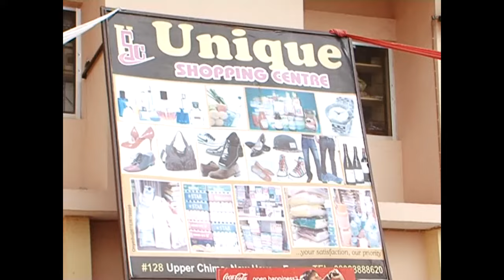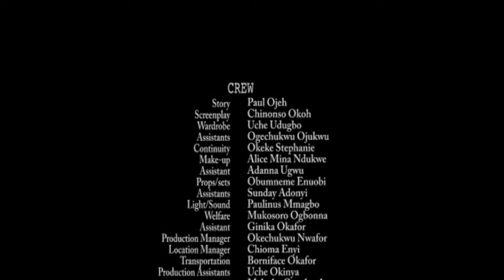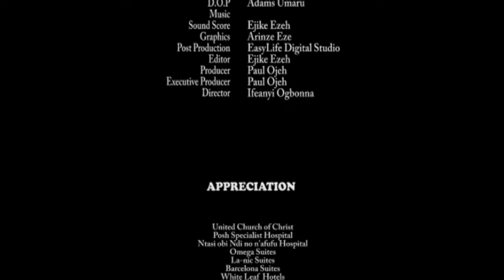Watch This Movie And See How This Powerful Pastor Delivered Thus Man From Occultic Kingdom 2-MOVIES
This Nigerian movie tells the story of commitment and drama and patience.

FirstClassTV#nigerianmovies#CANADA#JAMAICA#USA#UK#TRINIDADANDTOBAGO#africannigerianlatestmovies#ruthkadiri247#mauricesamtv